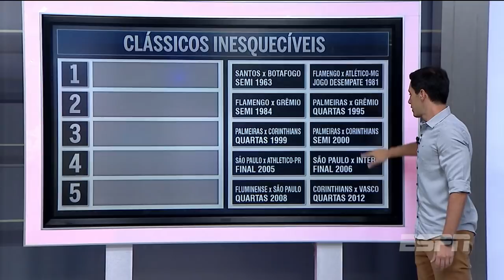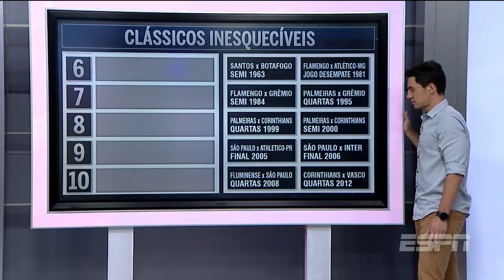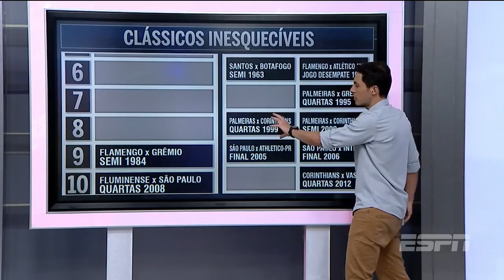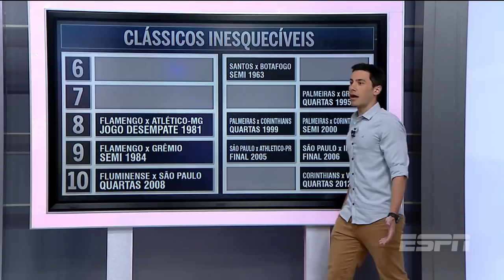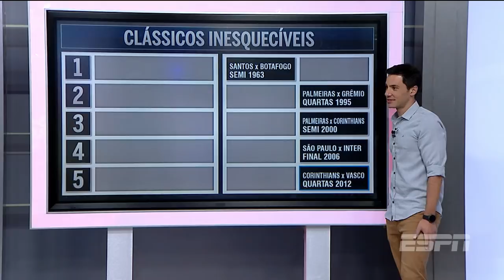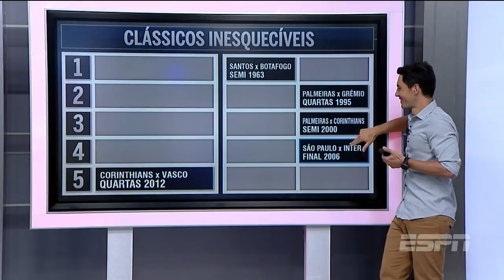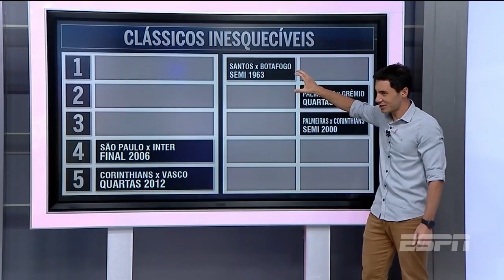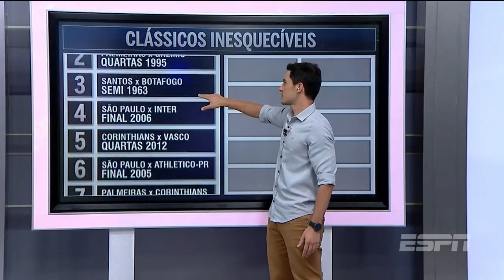Quais foram os inesquecíveis clássicos brasileiros na Libertadores? | BB Debate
Palmeiras e Corinthians em 2000? Final entre São Paulo e Inter em 2006? Para você, quais confrontos brasileiros na Libertadores são inesquecíveis, fã de esporte?!

Veja tudo sobre seu time em ESPN.com.br e no ESPN App!